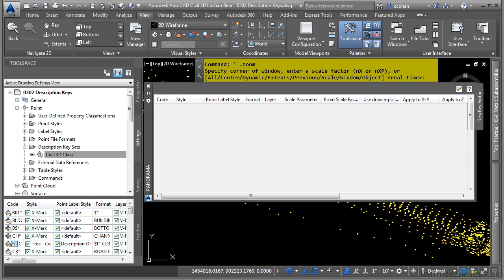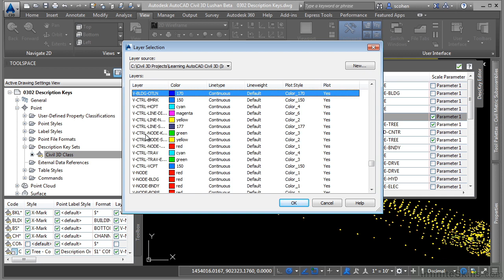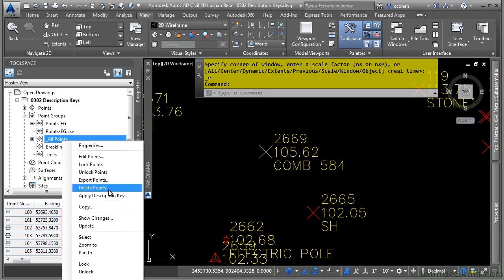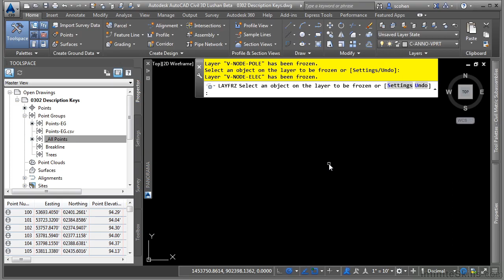AutoCAD Civil 3D 2015 Tutorial | Description Keys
Want all of our free Autodesk training videos? Visit our Learning Library, which features all of our training courses and tutorials

More details on this AutoCAD Civil 3D 2015 training can be seen This clip is one example from the complete course. For more free Autodesk tutorials please visit our main website.